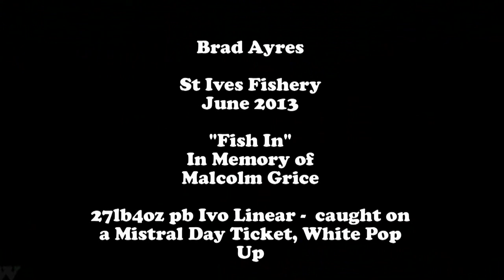The Ivo Linear 27lb4oz Ivo Lake - St Ives Fishery Cambridgeshire - Mistral Day Ticket White PopUp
The Ivo Linear 27lb4oz Ivo Lake - St Ives Fishery Cambridgeshire
Caught during The Malcolm Grice "Fish In" Event by Brad Ayres on a Mistral Baits Day Ticket White Pop Up.